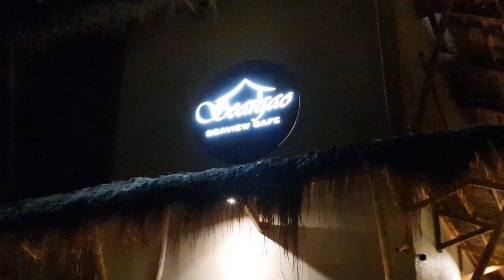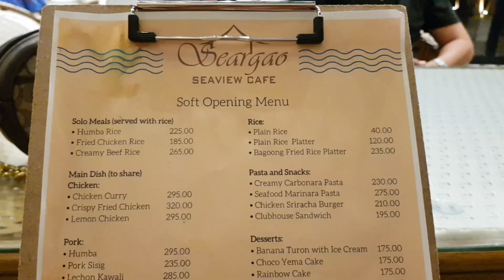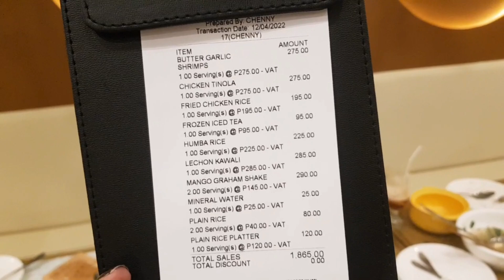Argao Seaside Cafe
new tourist destination
new Restaurant